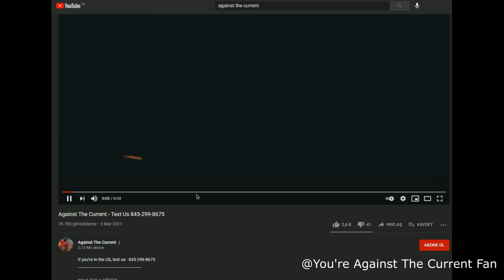Against The Current - Text Us Meme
Orginal Content
I made this video for fun